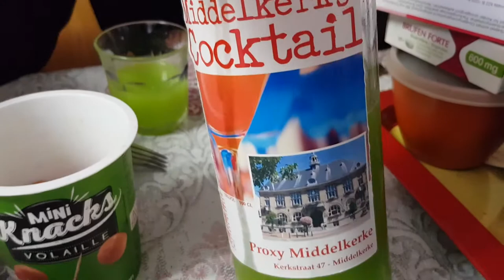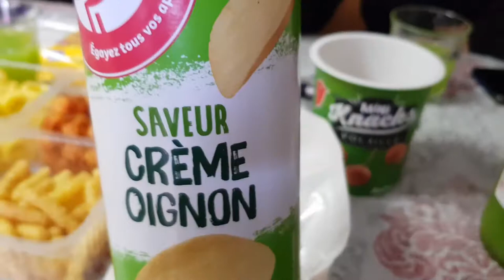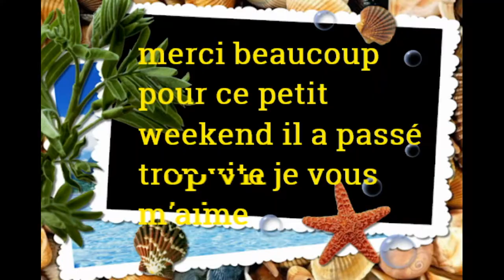Vlog petit vacance à la mer middelkerke 1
Hola il est l'heure tant attendue .Vlog petit vacance à la mer middelkerke 1 .
Mon compte:

bebeclochette10

Clochette Arizona

Livraddict :
bebe clochette

ma wishliste: